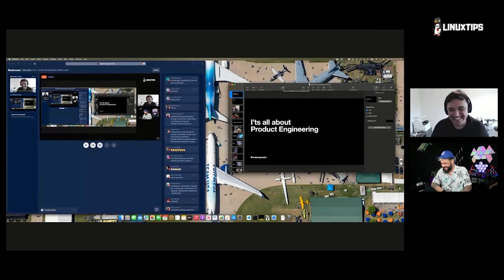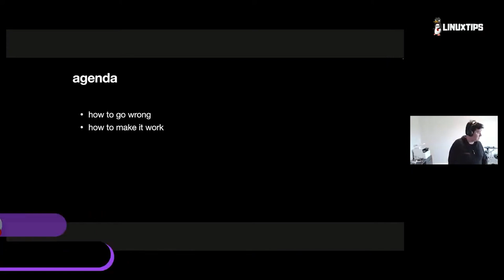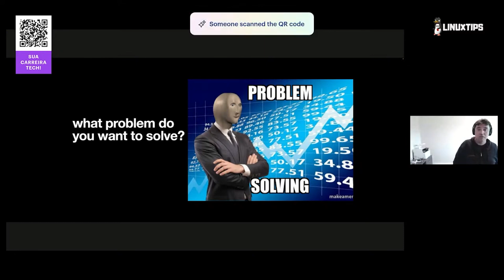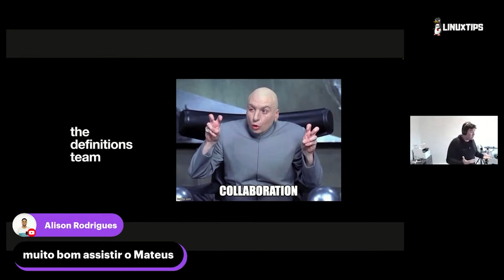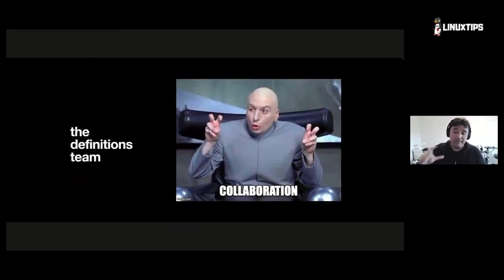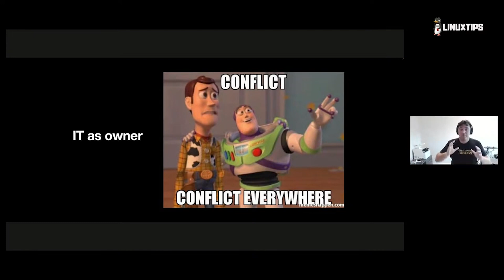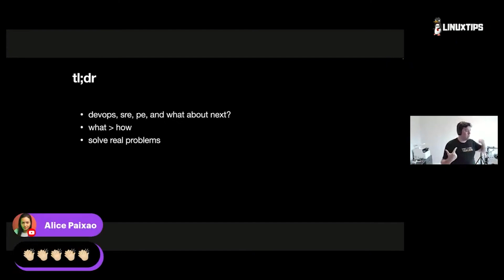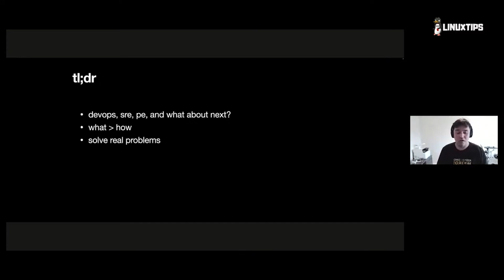PLATFORM ENGINEERING - O GUIA DEFINITIVO PARA DAR ERRADO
"🛑 Você quer saber como NÃO fazer Product / Platform Engineering? Mateus Prado traz uma visão crítica e realista de como falhar miseravelmente na engenharia de produtos. Assista agora para aprender com os erros comuns e garantir que você os evite em sua jornada! 🚀

🔵 Tópicos abordados:

- Armadilhas na engenharia de produtos
- Erros comuns que empresas cometem
- Como falhar em Dev e SRE
- Melhores práticas para evitar o fracasso

0:00 - Apresentação
1:25 - Inicio da Palestra
12:30 - Qual problema queremos resolver?
17:30 - Nunca tenha um tima de definição
31:00 - Tecnologia da Informação como dono
34:00 - Todo mundo, mas nem todo mundo
40:00 - Conclusão
46:30 - Encerramento